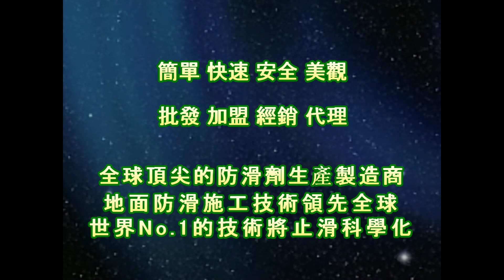止滑大師 1613 住家 浴室 中硬度磁磚地面止滑防滑施工工程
地上防滑剂,Dangen, anti-slipfloorpaint,地面防滑滑施工處理工程專業公司,WHEN WET, Slippery,止滑防滑係數測量機器儀器,Safeplates, Warning,浴室化石防滑止滑, Caution, non slip,浴室花崗岩花崗石防滑止滑, Antislip,浴室防滑,remove toilet dirt,toilet dirt,浴室止滑,Driveway floor Anti Slip,浴室防滑劑,Driveway flooring Anti Slip,浴室止滑劑,Stamped Concrete Driveway Anti-Slip,浴室防滑液, Stamped Concrete Driveway Flooring Anti-Slip,浴室止滑液,Stamped Concrete Driveway,浴室防滑止滑施工處理方法, driveway,浴室跌倒摔倒受傷摔傷, Anti Slip driveway, 浴室地面地上會滑滑倒, Anti-Slip driveway,地板防滑, Anti Slip Wash pebble,馬桶水垢,Wash pebble,地板止滑,granolithic,馬桶汙垢,granolithic finish,馬桶汙漬, Dirty Ugly Bathroom Basin Sink,粉光水泥止滑液, Washbasin dirty,塑膠防滑止滑Floor Non-Slip,塑膠金屬木材防滑劑止滑劑防滑液止滑液, Floor Anti-Slip